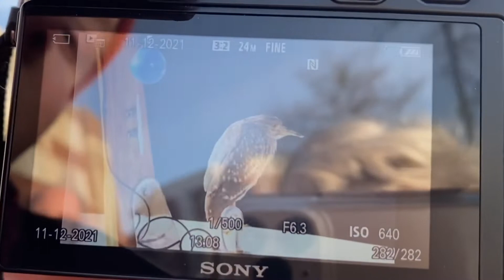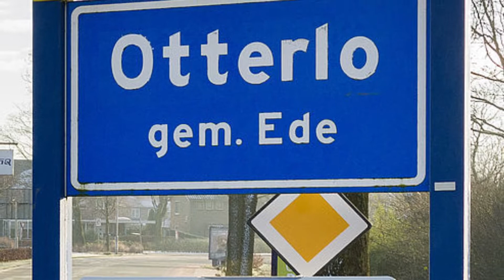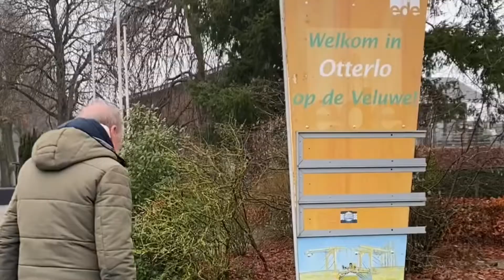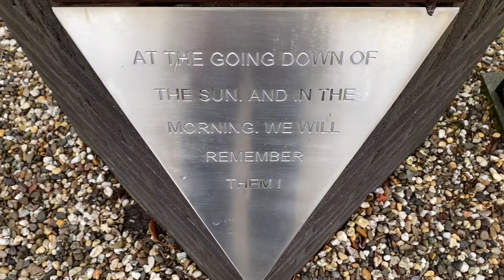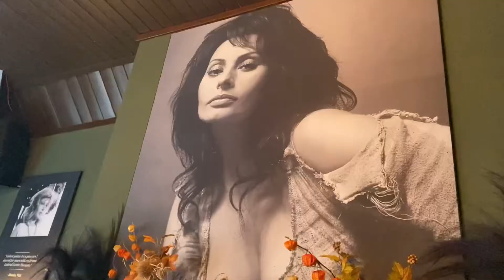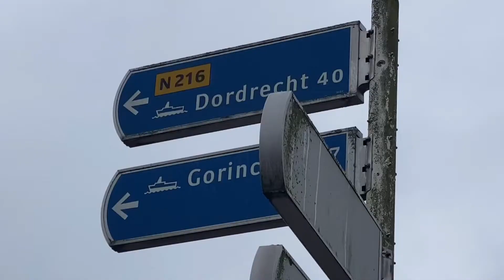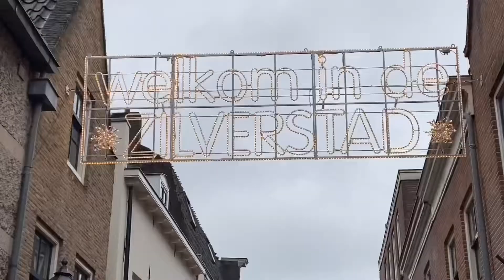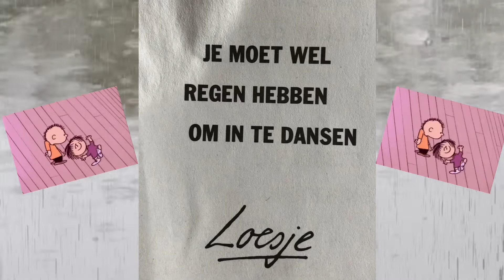89. OPGEWONDEN VOGELAARS IN AMERSFOORTSE HAVEN! Minivakantie Otterlo, Sieraad uit Schoonhoven